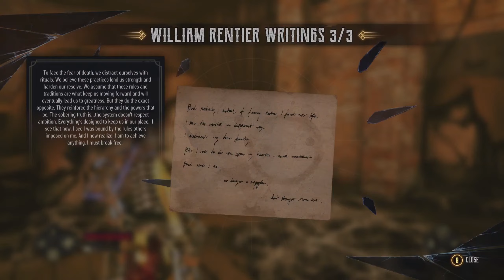تختيم لعبة:Evil West/ الحلقة6 و الاخيرة / النهاية و مواجهة اخر زعيم | إيفل ويست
إيفل ويست ‏ هي لعبة أكشن-مغامرات قادمة من تطوير شركة فلاينغ وايلد هوغ ونشر شركة فوكس هوم إنتراكتيف
 بلاءٌ حالكٌ يداهم الحدود الأمريكية. إنك أمل البشرية جمعاء في القضاء على الفزع والهلع المُتغلغل والذي تَفَشَّى من الأماكن المعتمة،
فأنت آخر عميل سرّيّ للمعهد فائق السرية والمتخصّص بالقضاء على مصاصي الدماء. تألّق وكن بطل الغرب الأمريكي واقض على تهديد مصاصي الدماء وأنقذ الولايات المتحدة!